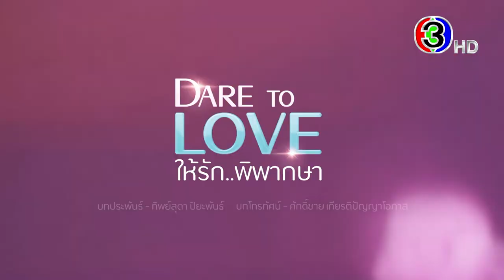ให้รักพิพากษา EP.11 คืนนี้ 20.20 น. | 3Plus